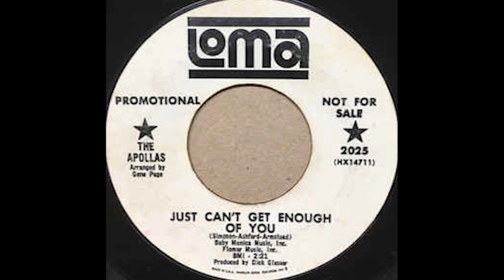The Apollas - Just Can't Get Enough Of You (Soul Sample)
"SenseiSample" finds the BEST samples for your beats from all over the Web.